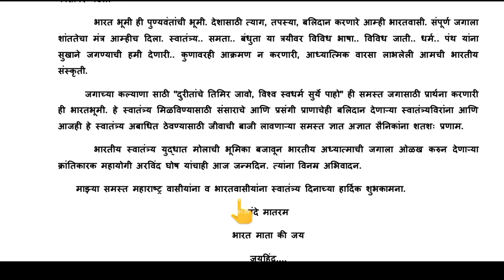भारतमातेचा अमृतमहोत्सवी स्वातंत्र्य दिन |स्वातंत्र्य दिनाच्या हार्दिक शुभेच्छा